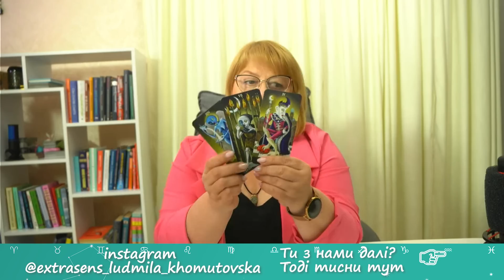Про погрози кардинала, імпотенцію ООН, божевілля рф, ВЕЛИКЕ повернення полонених/Людмила Хомутовська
Дата запису - 09 червня

Наша гостя - Людмила Хомутовська - Таролог, Екстрасенс, Регресолог, Біоенергет

У цьому випуску говоримо про таке:
00:00 - початок розмови, представлення гостя
00:10 - чому насправді приїхав кардинал від Папи Римського до України?
01:27 - яка була реакція керівництва України на його пропозиції?
02:15 - чи попереджала рф про підрив ГЕС світову еліту?
04:06 - поведінка рф "Демонстративне божевілля" - чи злякається світ?
05:00 - в рф почалася агонія?
05:53 - плани рф на цей місяць і що вдасться реалізувати?
07:55 - наскільки реальні влітку перемовини за українською формулою миру?
09:08 - про евакуацію людей на окупованій території - яка їхня доля?
11:35 - чи буде реальна допомога від еко-активістки Ґрети Тунберг?
 12:29 - про імовірність виникнення холери чи інших хвороб через затоплення? Хто в зоні ризику?
14:24 - чи дадуть США далекобійні ракети?
15:03 - чи завершаться навчання російських військових в білорусі цього літа?
15:50 - чи отримав шойгу "добро" на зачистку пригожина?
16:30 - наскільки реально, що пригожин розверне свою армію на москву?
18:10 - рпц заявило, що українських військовополонених з Закарпаття відправить до Угорщини. Чи це правда? Яку гру веде?
20:30 - обміни полоненими у червні?
21:18 - 12 червня - день росії - чи готують на своїй території теракт? що для України